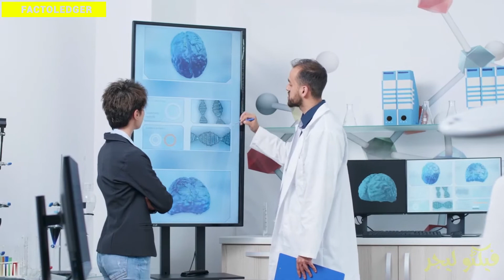Sleep Paralysis - Causes, Symptoms And Treatment (Urdu/Hindi) | Scientific Reasons | Factoledger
Are you interested in learning about the latest scientific discoveries? Do you want to stay up-to-date on the latest technology? Or maybe you're interested in psychology and want to understand how the human mind works. If so, then this is the channel for you! Here you'll find videos on all things science, technology, and psychology. So sit back, relax and learn something new!
About this Vido
Transhumanism is a movement that promotes the use of technology to enhance the human body. Transhumanists believe that humans can and should use technology to improve their physical and mental abilities. They also believe that humans should strive to achieve immortality.